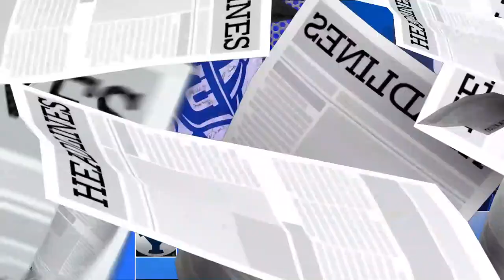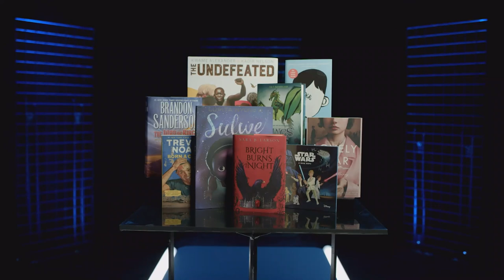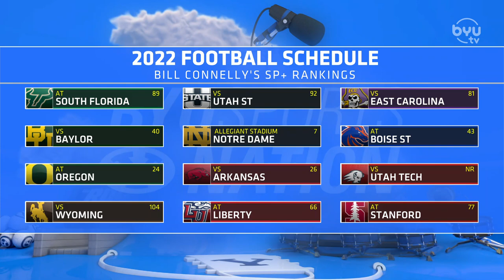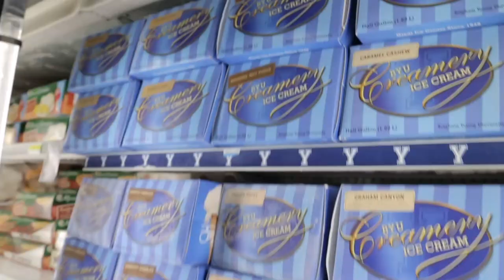Mitch McIntryre Previews WCC Baseball | BYUSN Full Episode 05.25.22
Jarom and Spencer present the top BYU headlines. Blaine Fowler joins BYUSN to rank the toughness of BYU's opponents for BYU Football in 2022. And later, BYU Baseball's Mitch McIntyre joins BYUSN to preview BYU Baseball vs LMU in the WCC Tournament.